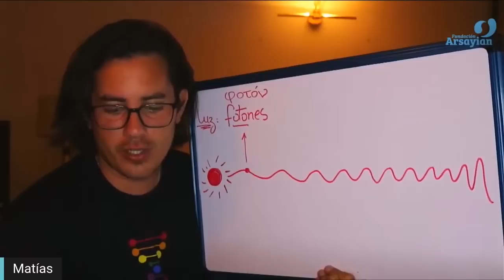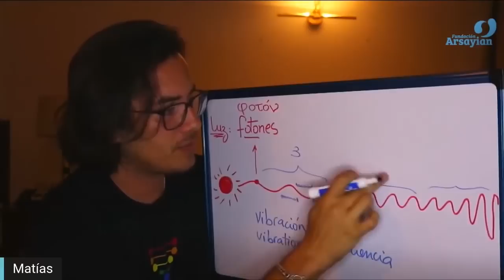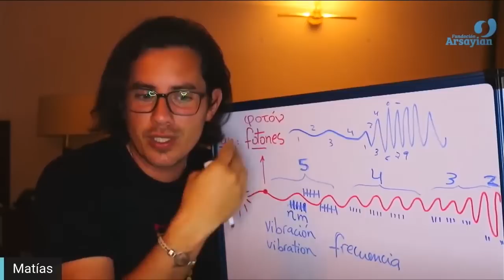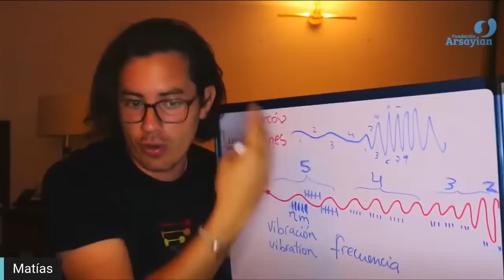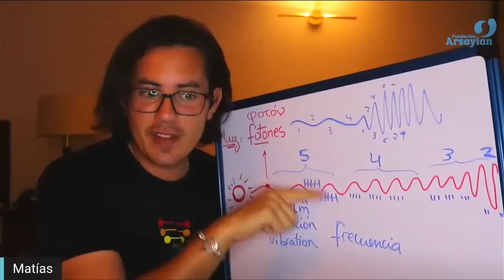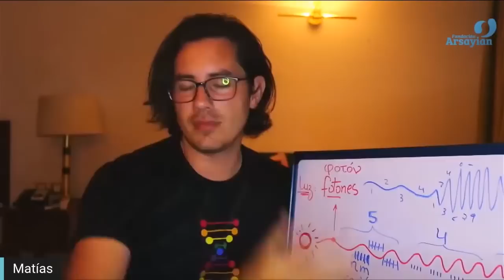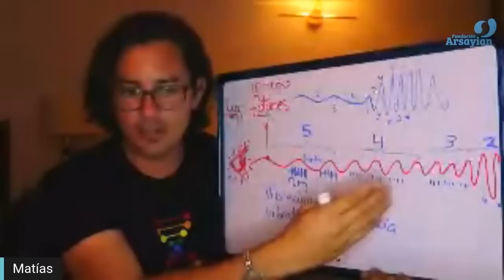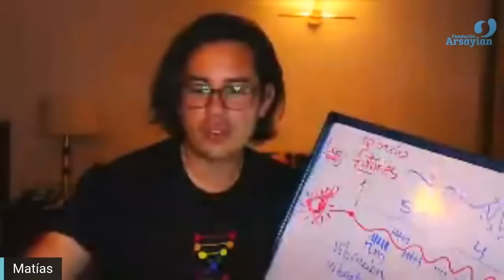Day 282 PAINTING - Matias De Stefano - English Edit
Day 282 Third Eye PAINTING

Level 3 = Live stream yoga sessions + monthly pdf transcripts